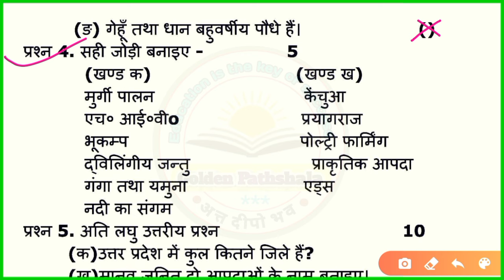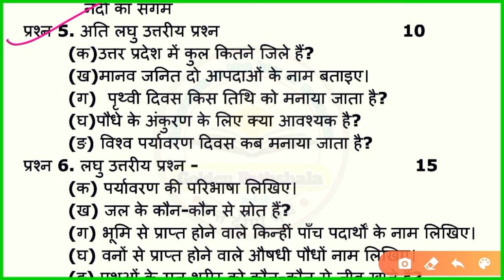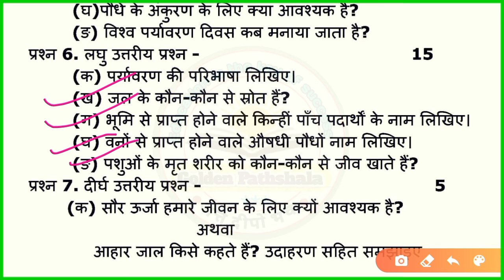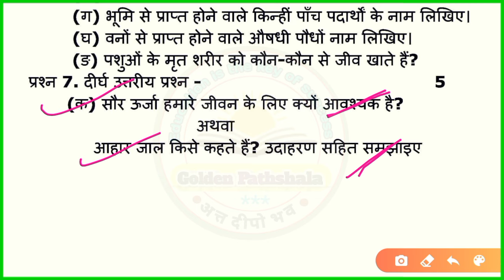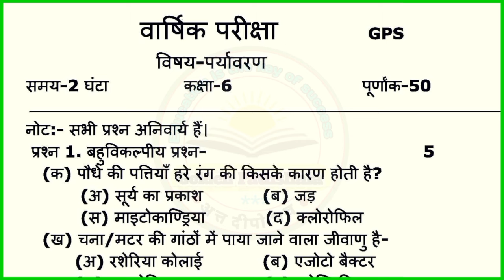class 6 paryavaran paper 2024 || पर्यावरण वार्षिक पेपर 2024 कक्षा 6 || kaksha 6 varshik paper evs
कक्षा 6 पर्यावरण पेपर 2024
कक्षा 6th पर्यावरण पेपर वार्षिक परीक्षा प्रश्न पत्र
कक्षा 6 वार्षिक पेपर 2024 पर्यावरण
6th यूपी बोर्ड वार्षिक परीक्षा पर्यावरण का पेपर
class 6 environmental paper 2024
 class 6 paryavaran paper 2024
2023 varshik Pariksha kaksha 6 environment paper
क्लास 6 पर्यावरण वार्षिक पेपर 2024
कक्षा 6वीं पर्यावरण पेपर
पर्यावरण पेपर 2024
पर्यावरण का चित्र
पर्यावरण किसे कहते हैं
पर्यावरण प्रदूषण पर निबंध
पर्यावरण पर निबंध
पर्यावरण प्रदूषण निबं
पर्यावरण का निबं
पर्यावरण दिवस कब मनाया जाता है
पर्यावरण शिक्षण व जलसुरक्षा प्रकल्प 12वी 2024
पर्यावरण चित्र
पर्यावरण प्रदूषण
पर्यावरण का चित्र
पर्यावरण पर निबंध
पर्यावरण प्रदूषण निबंध
पर्यावरण का निबंध
पर्यावरण चित्र
पर्यावरण कक्षा 6
पर्यावरण कक्षा 6
पर्यावरण कक्षा 6 प्रश्न उत्तर
पर्यावरण कक्षा 6 पाठ 1
हमारा पर्यावरण कक्षा 6 पाठ 8
पर्यावरण कक्षा 4 पाठ 6
सामाजिक विज्ञान हमारा पर्यावरण कक्षा 6 पाठ
सामाजिक विज्ञान हमारा पर्यावरण कक्षा 6पाठ
class 6 environment
class 6 environment chapter 1
class 6 environment chapter 1 question answer
class 7 environment chapter 3 question answer
class 7 environment chapter 4 question answer
class 7 environment chapter 2
class 7 environment chapter 5 question answer
class 7 environment chapter 4
class 7 environment chapter 3
class 7 environment chapter 2 question answer
class 7 environment question answer
class 6 paryawarn
class 6 paryavaran chapter 1
class 6 paryavaran chapter 1 question answe
class 7 paryavaran chapter 2
class 6th paryavaran chapter 3
class 6वीं paryavaran chapter 8
class 6 paryavaran chapter 4 question answer
class 6paryavaran chapter 3 question answer
class 6 paryavaran aur hum chapter 2
class 6 paryavaran aur hum chapter 1
class 6 paryavaran chapter 2 question answer
class 6 paryawarn
class 6 paryavaran chapter 1 question answer
class 6 paryavaran chapter 2
class 6 paryavaran chapter 3
class 6 paryavaran chapter 5
class 6 paryavaran chapter 3 question answer
class 6th paryavaran aur hum chapter 2